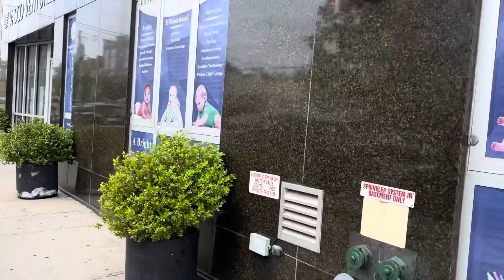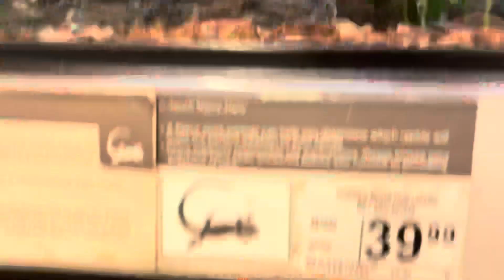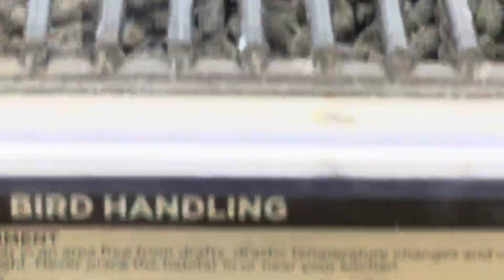Погода в Нью Йорке.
Какая погода бывает в Нью Йорке? Какая в Нью Йорке зима? Какое лето? Холодно ли в Нью Йорке? Мой личный опыт.